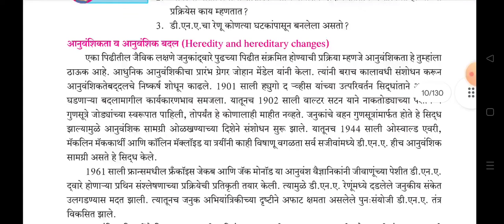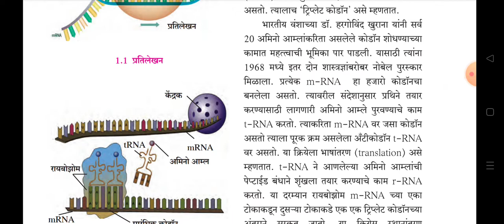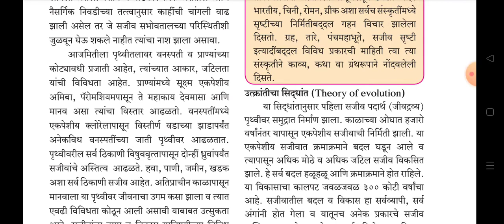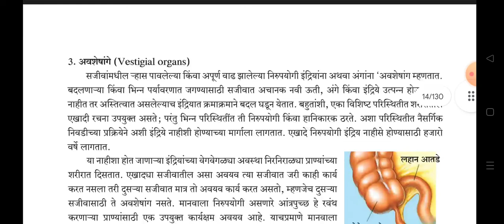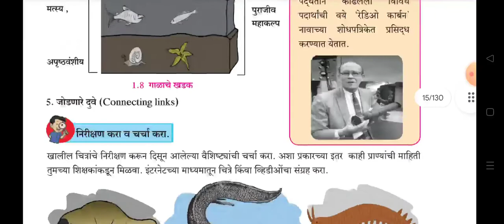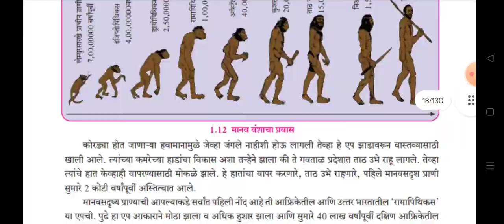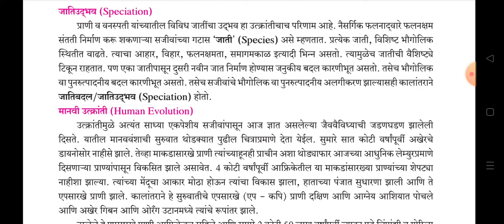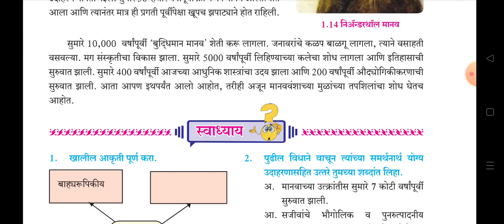10 वी विज्ञान (Part 2) || 10th SCIENCE (Part 2) || MPSC UPSC STI ASO PSI TALATHI EXAM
10 वी विज्ञान (Part 2) || 10th SCIENCE (Part 2) || MPSC UPSC STI ASO PSI TALATHI EXAM